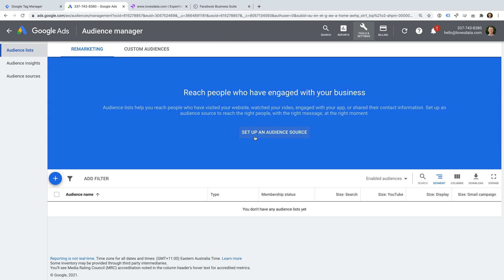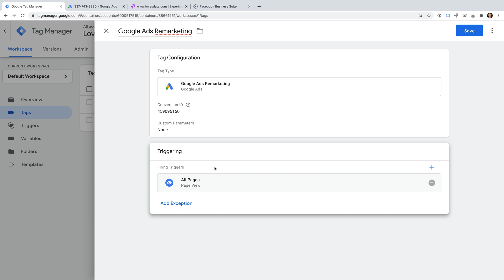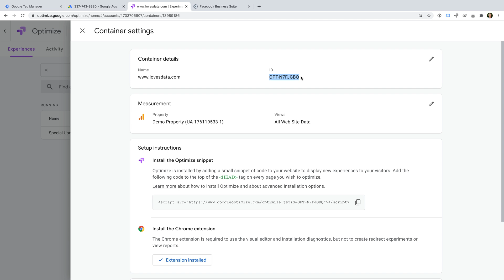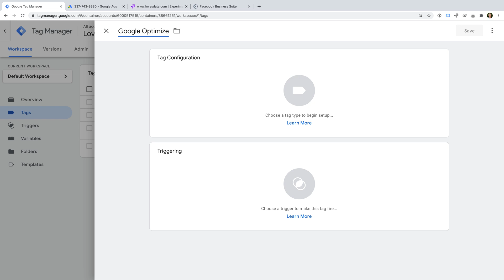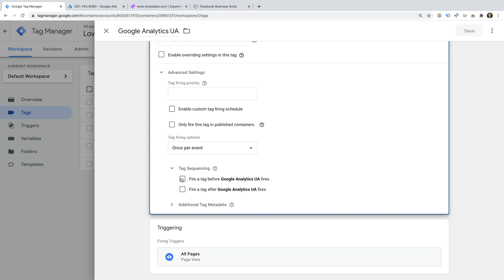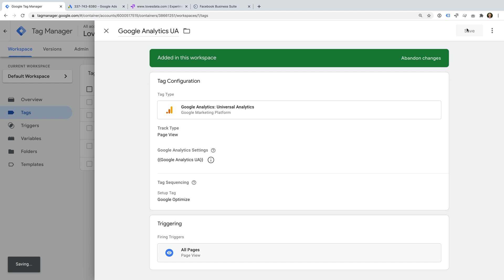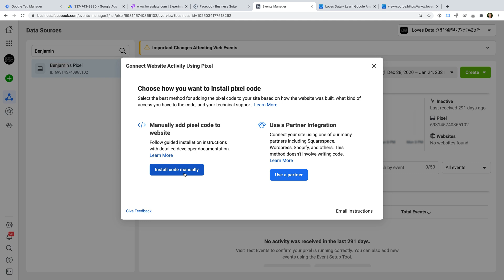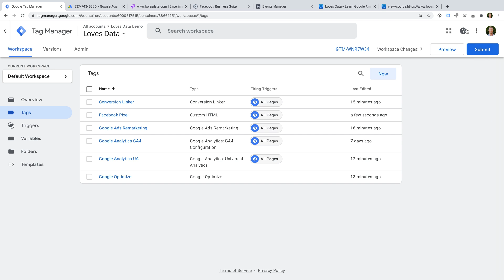Google Tag Manager Tutorial // Lesson 2 // Adding Tags with Google Tag Manager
Learn how to add additional tags to your website using Google Tag Manager. This is lesson two of our Google Tag Manager series, where we will add a Google Ads Remarketing tag, a Google Optimize tag, and a Facebook Pixel.

SAY HELLO!